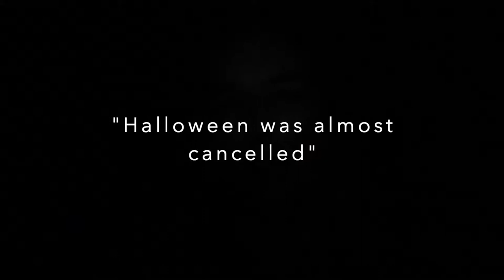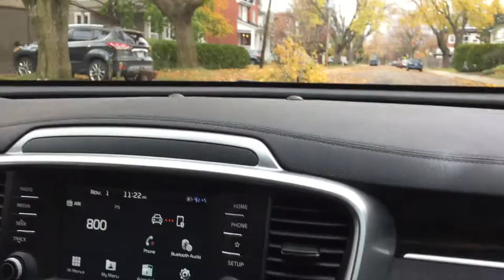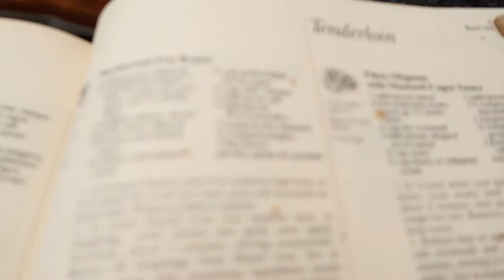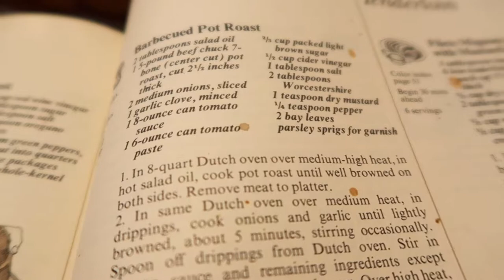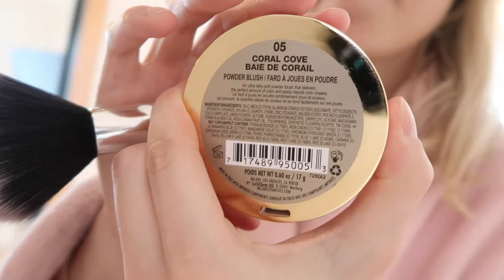WINDIEST DAY OF THE YEAR!! Craziness!!!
I am a Canadian vlogger!! I am so excited to be doing vlogs because I love life and going on adventures, so I decided to record it and share it with all of you!!